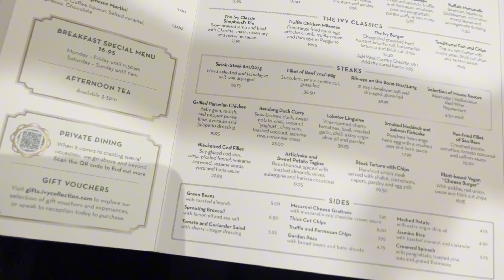23RD BIRTHDAY VLOG! 🎈🎊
This is my FIRST ever YouTube vlog!! So excited to begin my YouTube journey 🥹🤍